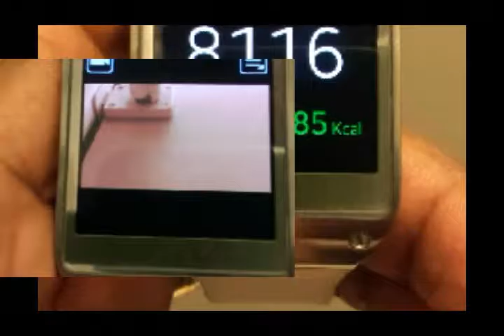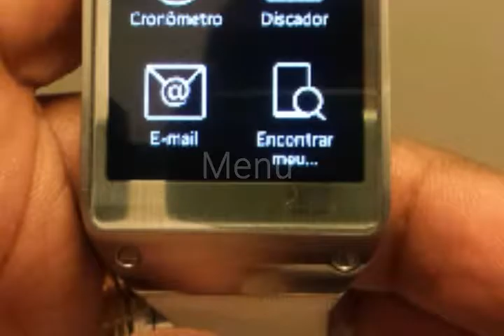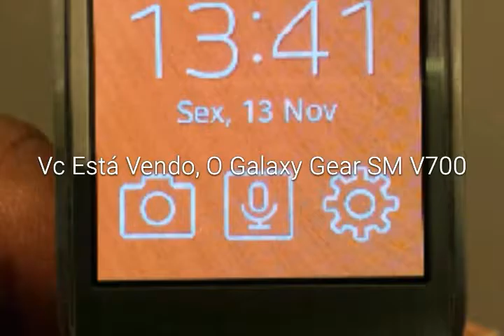Meu primeiro galaxy Gear v700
Galaxy Gear v700